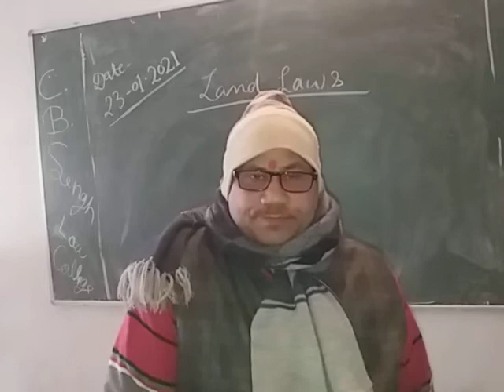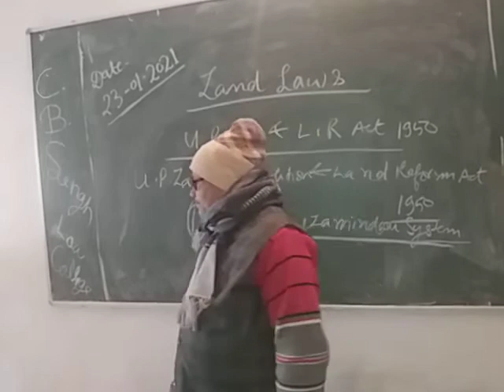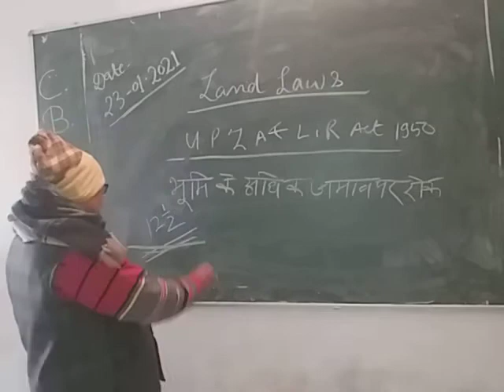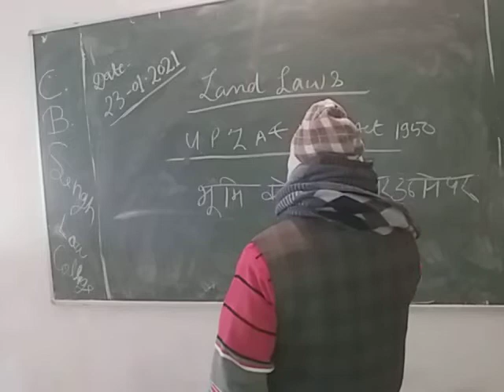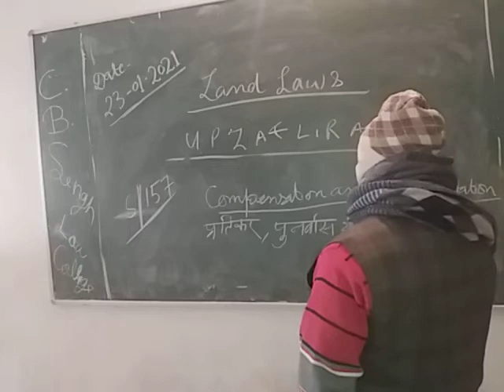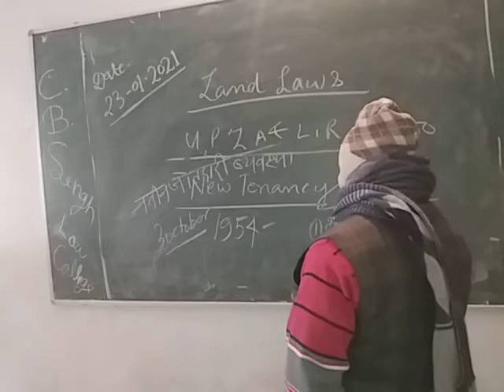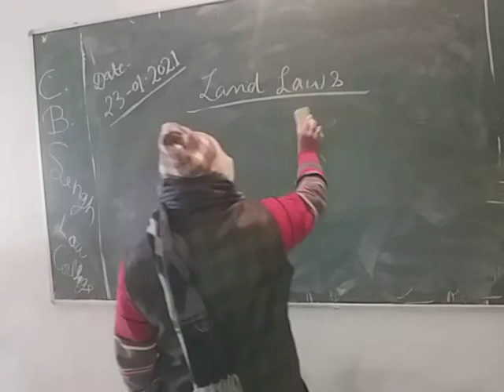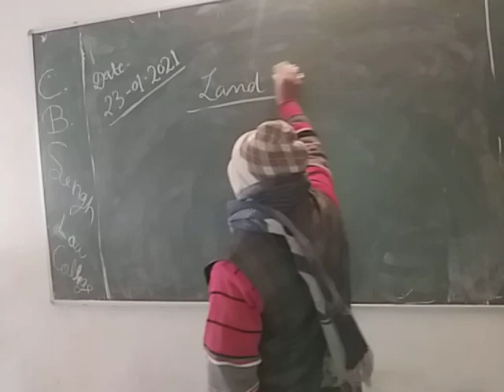Land Law part 4